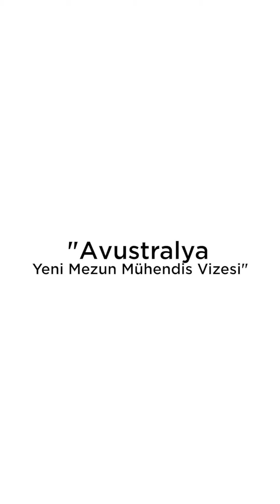Hub Edu Avustralya Yeni Mezun Mühendis Vizesi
Avustralya'ya Yeni Mezun Mühendis Vizesi'yle gönderdiğimiz öğrencimiz Cihan Evren bu vize türüyle ilgili tüm merak edilenleri cevaplıyor.

- Avustralya yeni mezun mühendis vizesi hakkında detaylı bilgi almak için 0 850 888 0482 numaralı telefondan bize ulaşabilir ya da adresini ziyaret edebilirsiniz.